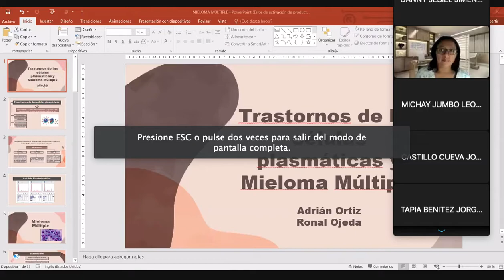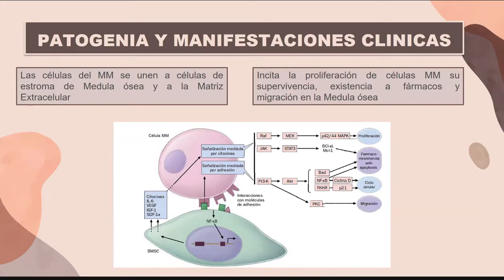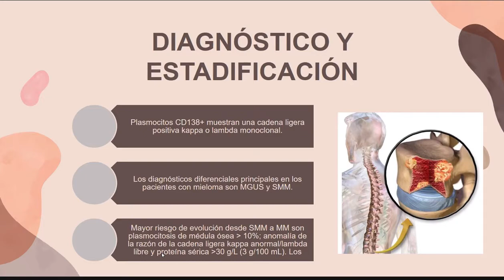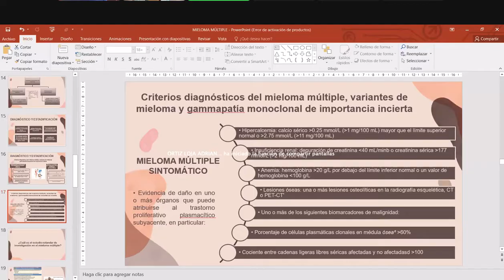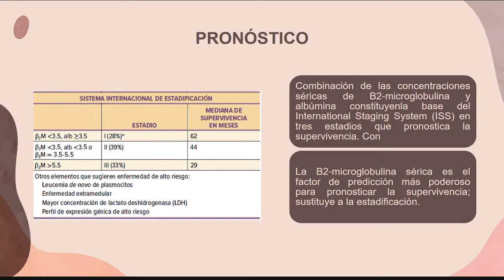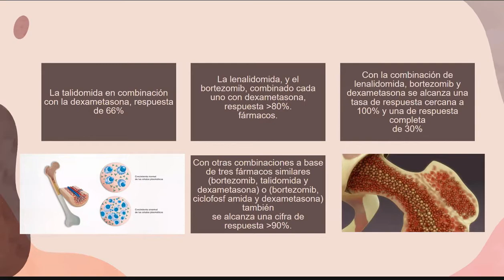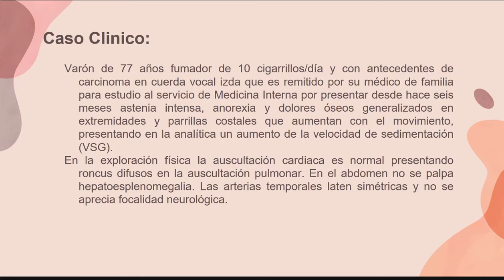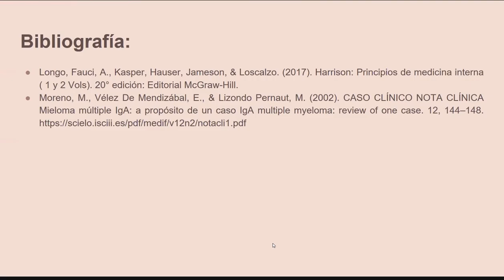HEMATO 6 B2